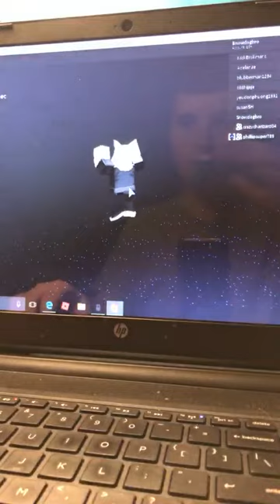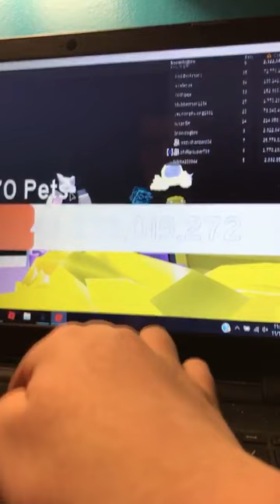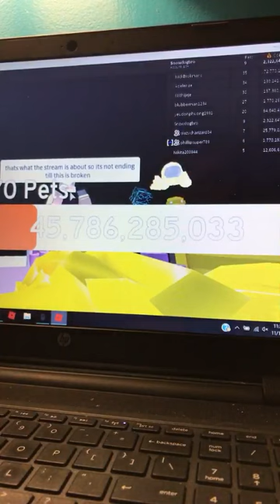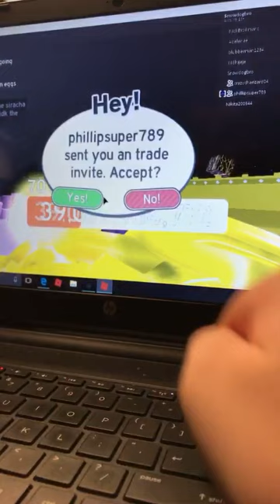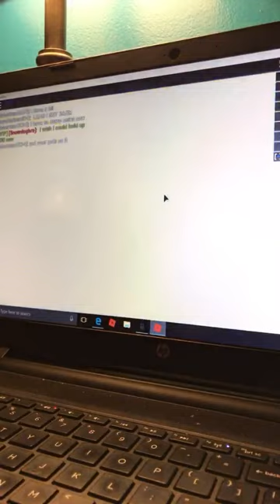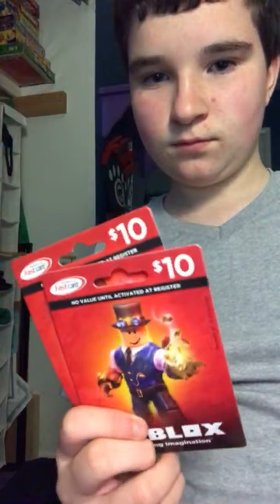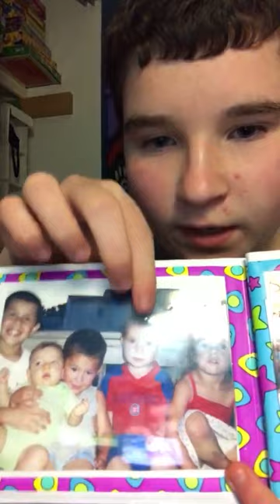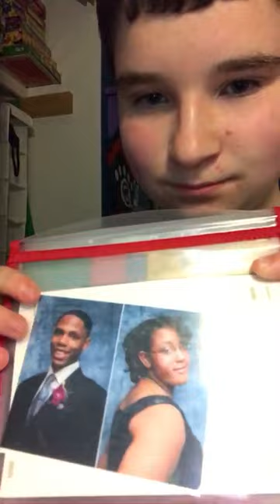Golden dominos chest pet sim | Roblox